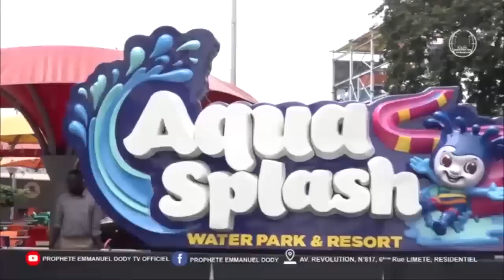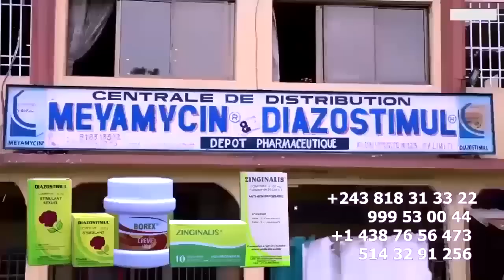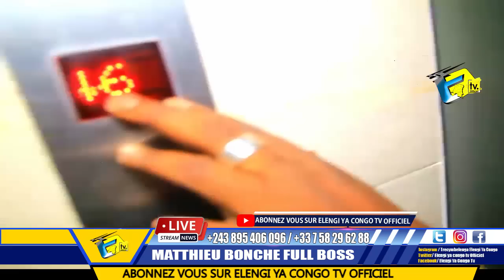NINI EKOMELI KISSIDJORA Réglé Se Compte à KOFFI OLOMIDE , Intégré Chez FALLY IPUPA Confirmé